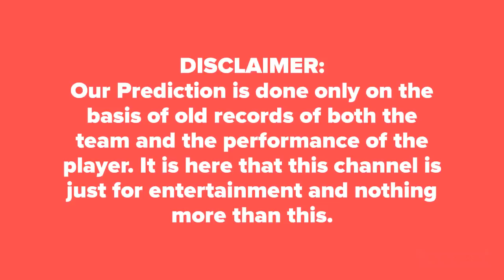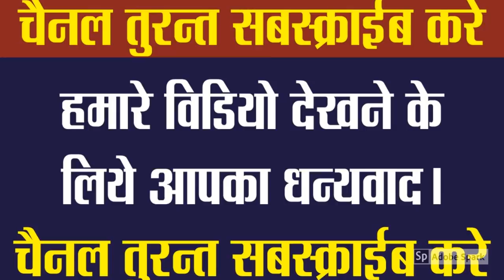Who will win today SRH vs DC 16th Match IPL 2019 Prediction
IPL 2019 Match Prediction Today  SRH vs DC  16th Match DREAM11  Delhi Capitals vs Sunrisers Hyderabad  Cricket Match Prediction Tips SRH vs DC आज का मैच कौन जीतेगा★DREAM 11

Who Will Win Today Match Sunrisers Hyderabad vs Delhi Capitals VIVO IPL 12 Match Indian Premier League Today Match Prediction SRH vs DC ★आज का मैच कौन कौन जीतेगा★DREAM11 Team DC vs SRH ★ TOSS Prediction ★ MATCH Prediction ★ Indian Premier League★ Playing at Feroz Shah Kotla,Delhi at 4 April 2019,8.00 PM.

IPL 12 16th match prediction, DC vs SRH match prediction today, SRHvsDC, DC vs SRH Match Bhavisywani, DCvsSRH 16th match tips, CBTF, Khabar info, best ipl Prediction App, ipl prediction app, ipl match prediction 100% sure, who will win ipl2019,

SRH Dream11 Players List: Prithvi Shaw, Shikhar Dhawan, Rishabh Pant(w), Shreyas Iyer(c), Colin Ingram, Hanuma Vihari, Chris Morris, Harshal Patel/Axar Patel, Sandeep Lamichhane, Kagiso Rabada/Trent Boult, Amit Mishra/Avesh Khan
DC Dream11 Players List: David Warner, Jonny Bairstow(w), Vijay Shankar, Kane Williamson/Deepak Hooda, Manish Pandey, Yusuf Pathan, Rashid Khan, Shahbaz Nadeem/Mohammad Nabi, Bhuvneshwar Kumar, Sandeep Sharma, Siddarth Kaul

DC vs SRH Match Prediction
SRH vs DC Match Reports
SRH vs DC 100% Sure Match Reports
DC  vs SRH today Dream 11 Team Best Player
DC  vs SRH VIVO IPL 12 Dream 11 Caption Name
DC  vs SRH VIVO IPL 12 Match Toss Reports
VIVO IPL 12 Match  SRH  vs DC  Dream 11 Leaked Team
DC  vs SRH VIVO IPL 12 Match Dream11 Fantasy Team
Who will win today SRH  vs DC  match
100% True DC  vs SRH  match true reports
DC  vs SRH  match best tipper reports dream 11